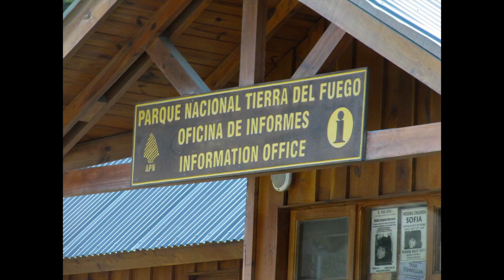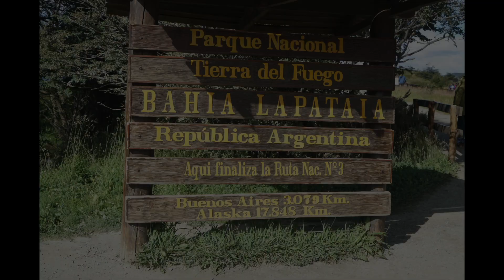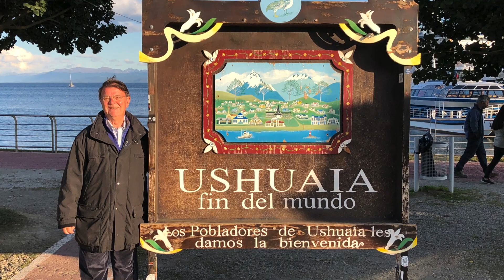Ushuaia - Pinguini,Cormorani ,leoni marini, balene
USHUAIA è la città più a Sud del mondo . Si trova all'estremo Nord_Ovest del Canal Beagle che la unisce all'Atlantico .Lo abbiamo percorso per solo undici miglia ma abbiamo avuto la possibilità  di godere uno splendido  paesaggio e poi cormorani, pinguini, leoni marini e tanto altro . Infine ,l'avvistamento delle balene è stata una grandissima emozione.